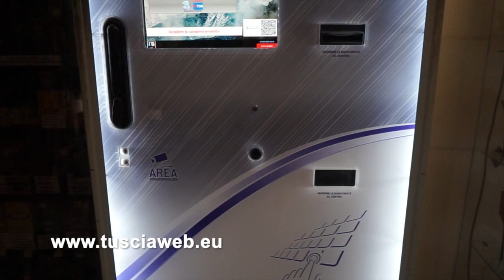La vita dei tabaccai ai tempi del Coronavirus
Viterbo - Fernando Gnignera fa il tabaccaio. Anche lui ha il volto coperto dalla mascherina e i guanti a imbracargli le mani. Qualche anno fa ha aperto un negozio a Corso Italia, assieme a un collega. "Con lui - precisa Gnignera - facciamo i turni. Così, se uno dei due si ammala, c'è l'altro che può aprire".